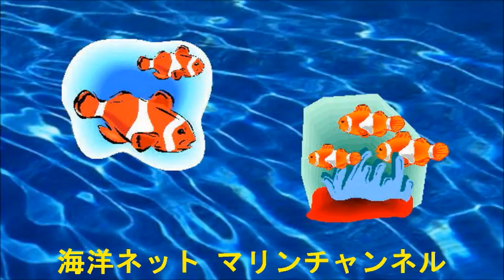【毛カニ】海ロケ函館で海鮮食べ歩き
朝市の水槽に活きた毛カニがいっぱい
市場で茹でた毛カニを買ってホテルの部屋で調理
道具は持込で、お安く美味しく頂きます

フリーBGM・音楽素材MusMusさん
他:所有各種素材集